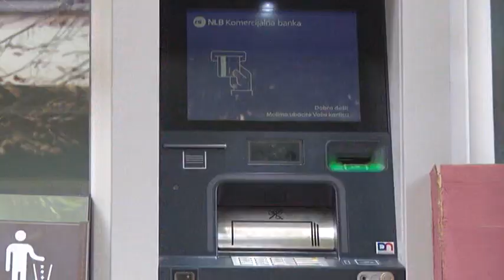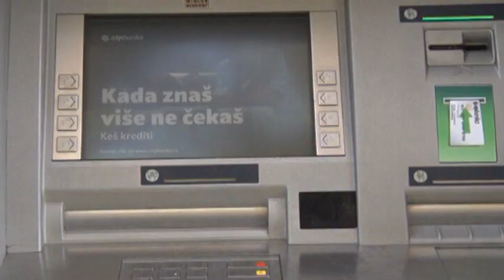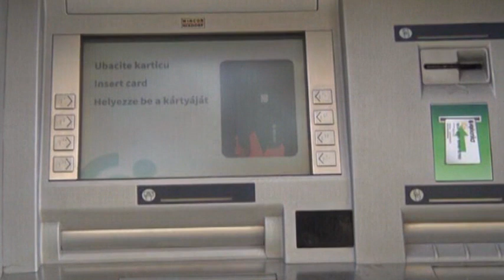Ponovo rastu kamatne stope